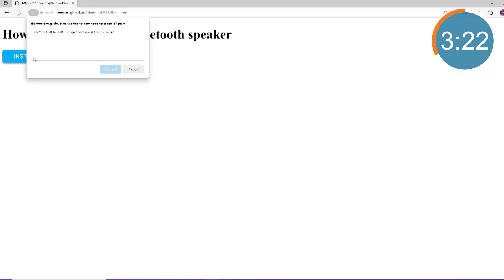Building A Bluetooth Speaker In 5 Minutes - How Hard Could It Be?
It's a race against the clock! Mark thinks he can build a Bluetooth speaker in under five minutes, and he's even going to add some fun LED lights to it. Will he succeed using an ESP32 board and a speaker? Check out the video and find out!

Discuss the video and ask Mark questions on the element14 Community!

Engage with the element14 presents team on the element14 Community - suggest builds, find project files, and see behind the scenes video

Visit the element14 Community for more great activities and free hardware

#0:00 Welcome to element14 presents
#0:11 Overview
#0:46 Start the Timer!
#4:29 Finished!
#4:55 Give your Feedback